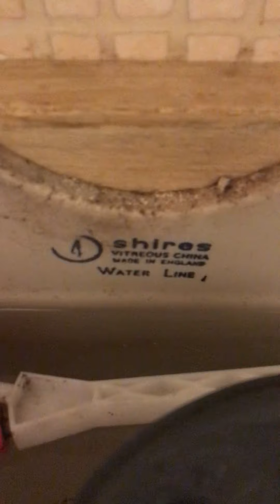LL 2001 Shires Denbigh and 2000’s Twyford Classic pan, PH, Exeter (3)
The Port Royal, Exeter

Not a bad find. I remembered a royal doulton pan in here with a dudley slimline cistern. Obviously there never was a slimline cistern but sadly the RD pan has been replaced. There was two L’s eq’s but they were both undoable. Heard the cistern refill on one of them and it was a part 4 refill so there’s nothing worth filming in that one. There was only one gents toilet btw.